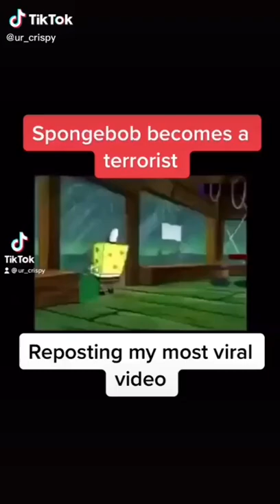who lives in a pineapple under the see...?!!